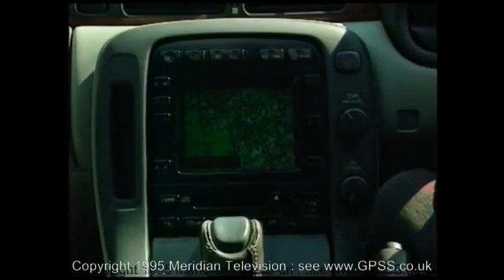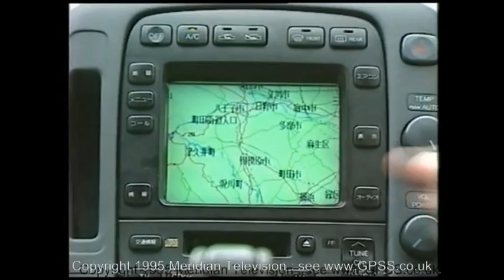GPS Software on Meridian TV in 1995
Our first bit of TV publicity in May 1995. Filmed at and around our home in Sunninghill, with an early DOS version of GPSS in a Lexas Soarer. Presented by Nick Knowles, and others appearing included our daughter Michelle, friend Julie, Robin (with moustach), and Clive de Carle.